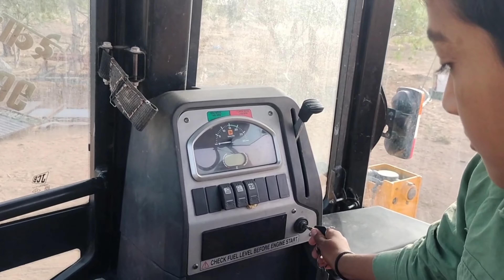छोटे बच्चे से सीखे JCB चलाना ?,@AshokJCBdechu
छोटे बच्चे से सीखे JCB चलाना ?,

 Jcb video ?

 Jcb backhoe ?

Ashok JCB lover ?

Ashok JCB dechu ?

Ashok JCB wala

Bache ne chlai jcb ?

Jcb video ?

Jcb machine ?

Tractor video ?

 Mud lodging tractor ?

Jcb working ?

Ashok JCB ?

नमस्कार दोस्तों आपके लिए एक नया वीडियो लाया जिसमे एक छोटा बच्चा jcb चलाता है।